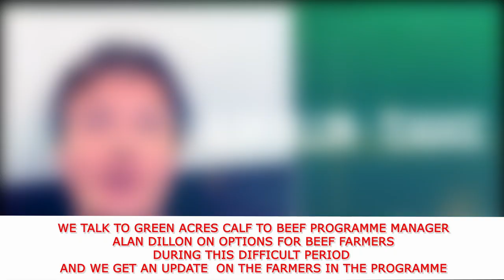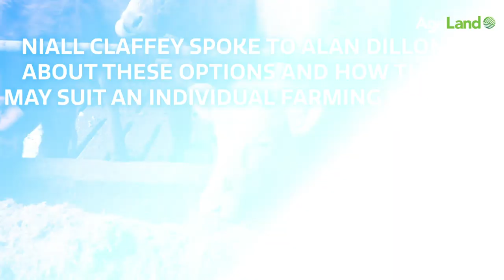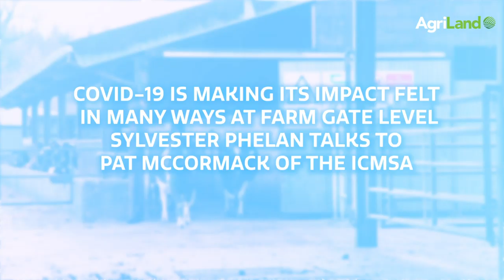FarmLand 23rd April 2020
On this week's programme: we talk to Green Acres calf to beef programme manager Alan Dillon on options for beef farmers during this difficult period, and Pat McCormack of the ICMSA tells us how farmers are dealing with the current situation.